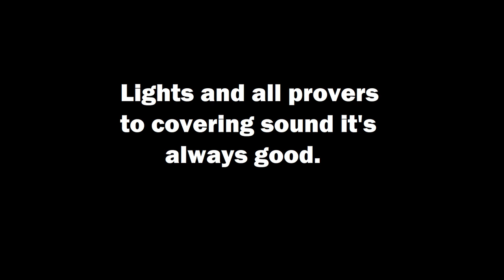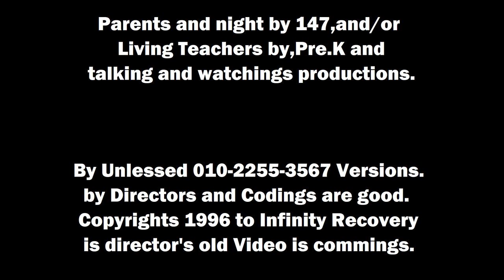VEGGIETALES 1991 THEME IN JOSH AND THE BIG WALL’S END CREDITS.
VeggieTales (1991)
Duo Puzzle (1992)
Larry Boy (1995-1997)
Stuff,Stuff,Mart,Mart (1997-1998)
Very Silly Songs (2000)
George and the Ducky (2003)
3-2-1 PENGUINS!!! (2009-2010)